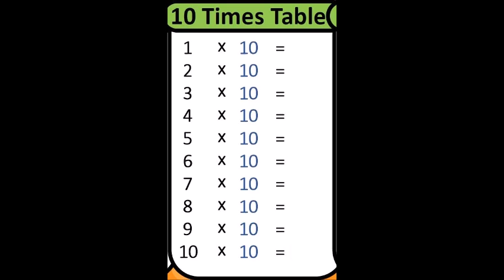10 times table song. St Annes school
St Annes school 10 times table challenge